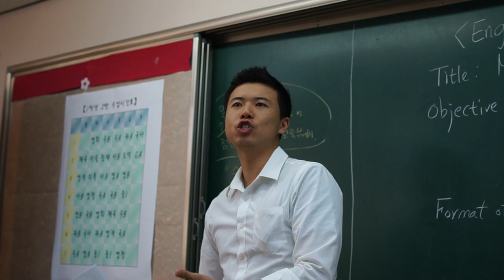handheld_17.MP4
Sony A55 - mp4 recording sample